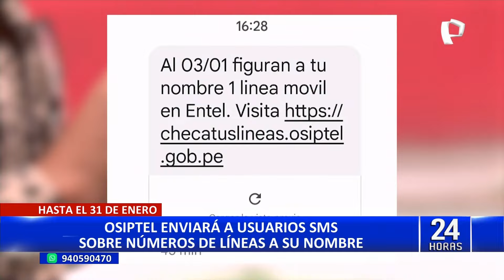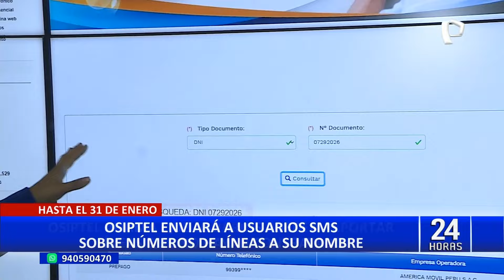¡Atención! Desde hoy usuarios recibirán SMS sobre líneas registradas a su nombre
¡Preste mucha atención! Desde hoy, 17 hasta el 31 de enero, usted recibirá mensajes a su número de celular en el que Organismo Supervisor de Inversión Privada de Telecomunicaciones (Osiptel) le informará cuántas líneas móviles tiene registradas a su nombre.

Osiptel explicó que los usuarios pueden reportar de manera digital aquellas líneas que no han sido contratadas por ellos. "Hay usuarios que tienen entre 100 líneas y hay usuarios que tienen hasta 1000 líneas, por eso queremos que los usuarios están informados", dijo Matilde González, coordinadora legal de Osiptel.

RECOMIENDAN ADQUIRIR LÍNEAS MÓVILES EN CENTROS AUTORIZADOS

La vocera de Osiptel recomendó a la población adquirir sus líneas móviles en centros autorizados. "El solicitante, contratante, debe pasar verificación biométrica. Ahora también estamos pidiendo que el vendedor pase verificación biométrica para que podamos tener trazabilidad de ese proceso", explicó.

Entre enero y noviembre del año pasado, más de 77 mil usuarios presentaron reclamos desconociendo un servicio móvil.